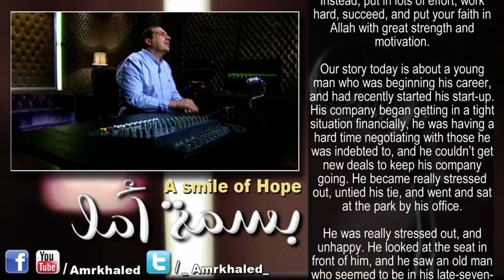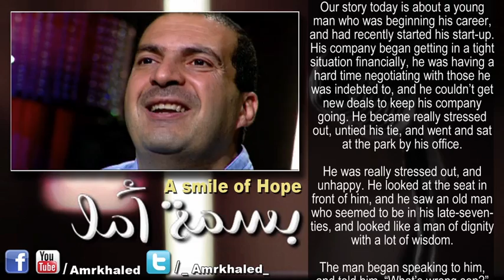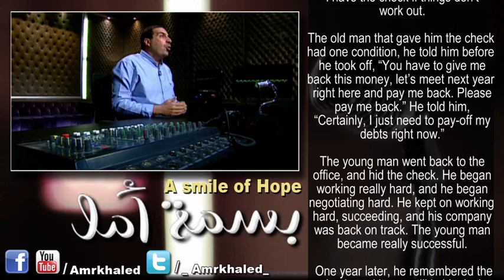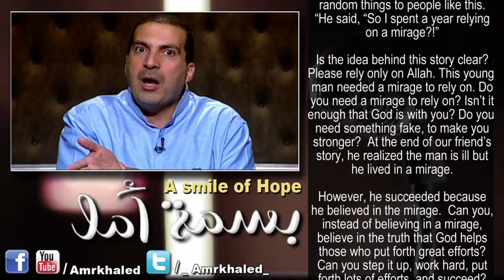بسمة أمل - شيك بدون رصيد "خلي إعتمادك على الله"